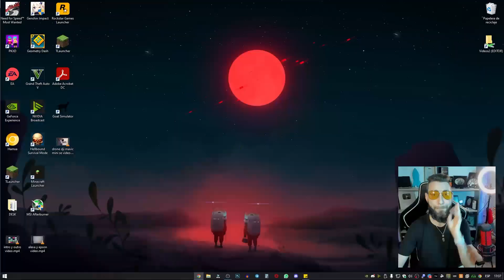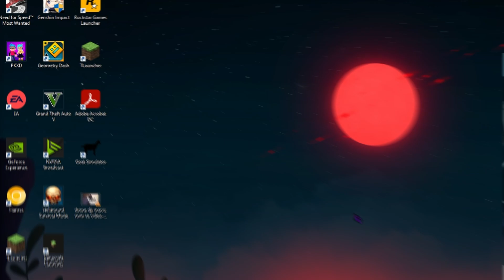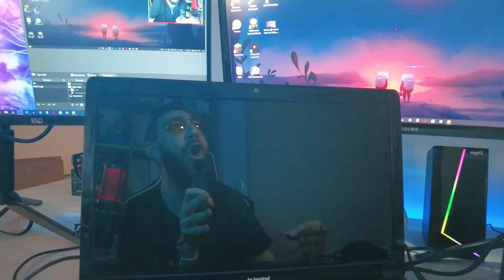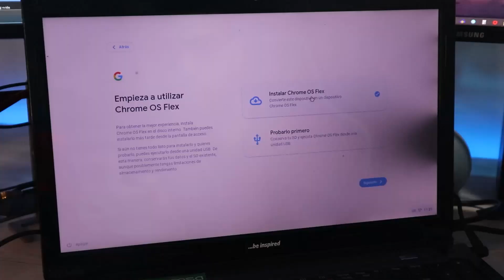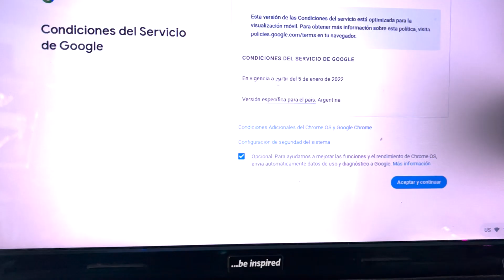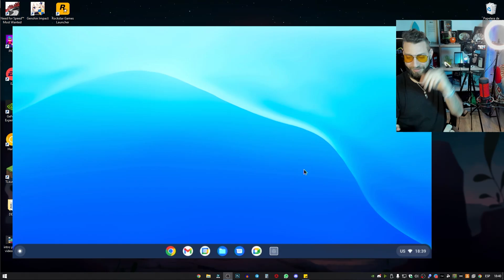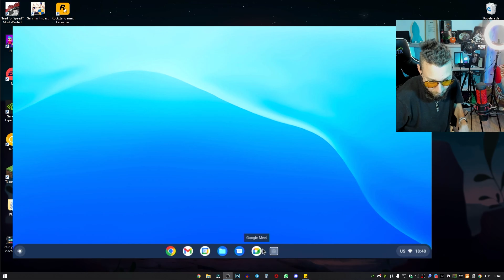Revivo Mi NOTEBOOK con CHROME OS FLEX (Guía PASO a PASO)